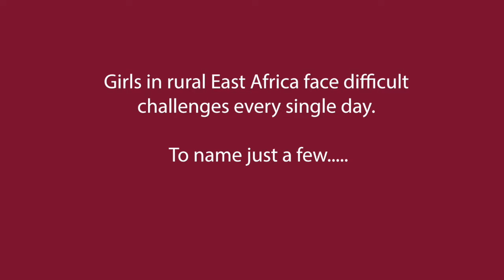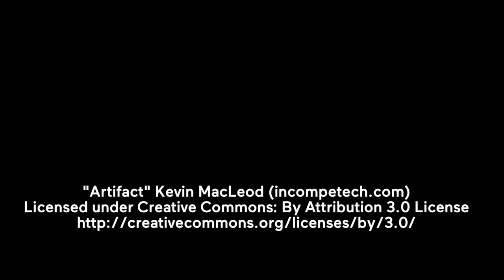African Girls Share Stories - PressforProgress INTERNATIONAL WOMENS DAY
East Africa girls, and boys, interviewed for 2018 International Womens Day. Speaking on the challenges they face, and how Asante Africa's Girls Advancement Program has helped them.